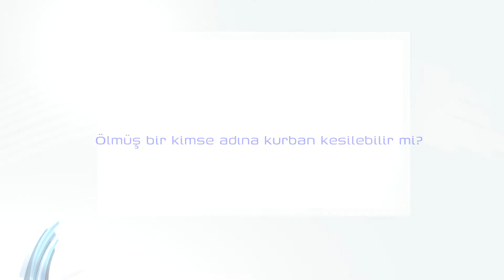Kurban Rehberi - Ölmüş bir kimse adına kurban kesilebilir mi?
Kurban Rehberi - Ölmüş bir kimse adına kurban kesilebilir mi? DİB Din İşleri Yüksek Kurulu Üyesi Mehmet Kapukaya cevaplıyor.